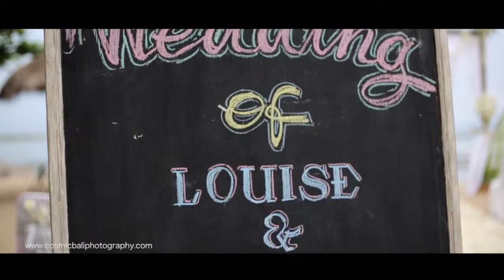Louise & David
Info
BALI CINEMATOGRAPHY FOR WEDDING FILM IN BALI
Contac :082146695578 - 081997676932